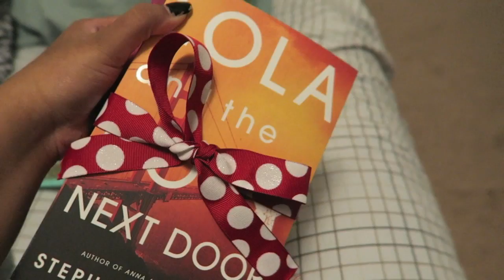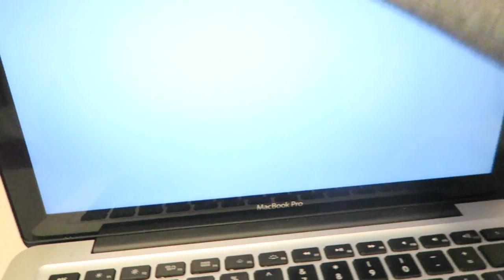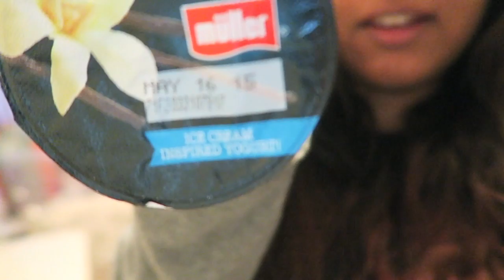I GOT A KITTEN?! | New England Vlog 2015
SEND ME LETTERS, LOVES!! :)